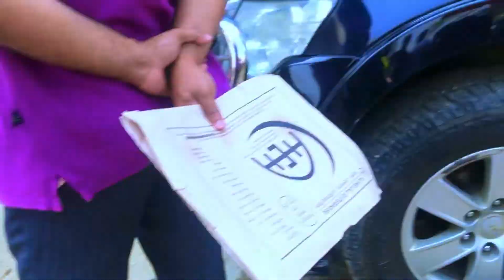Sabbir 01 || modern dhaka city | news about metro rail update | Farmgate metrorail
modern dhaka city
framgeat rail station | metro rail update ,modern dhaka city, news about metro rail update , news about metro rail update